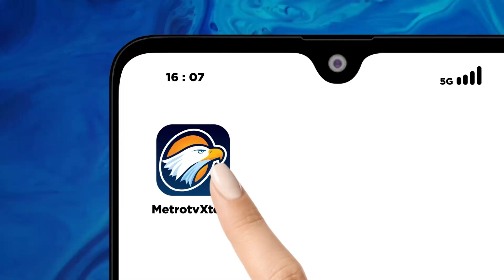BPJS Watch: Oknum Penyeleweng BPJS Harus Dihukum - [ Headline News ]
MetroTV, Koordinator BPJS Watch, Timboel Siregar menekankan bahwa Oknum Penyalahgunaan BPJS Kesehatan yang seharusnya diberi hukuman oleh Aparat Penegak Hukum, bukan pemutusan kerjasama dengan Rumah Sakit.
 Sebab, jika hukuman putus kerjasama yang diterapkan, maka seluruh Institusi Rumah Sakit Akan terkena imbasnya, termasuk pasien yang biasa berobat di rumah sakit tersebut.